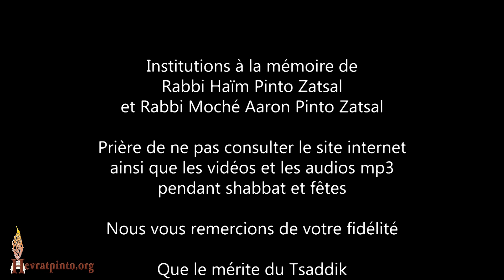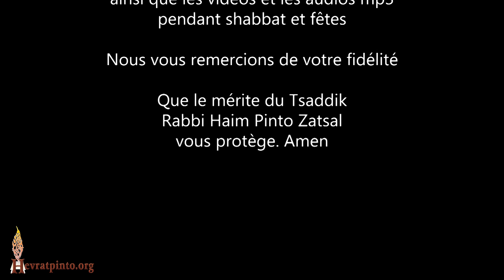Rabbi Moché Pinto "Ne jamais se sentir seul"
Parachat Vayichla'h - Cours du Vendredi 1er Décembre 2023